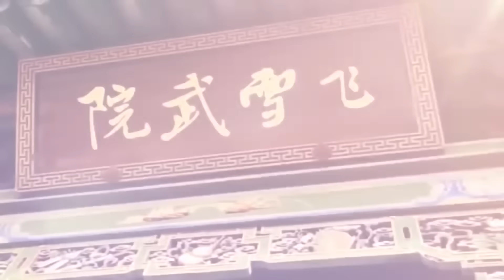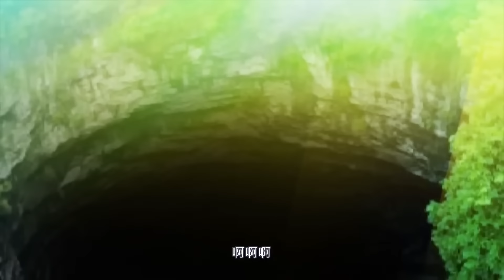【New】【Multi Sub】Demon king EP 1-30